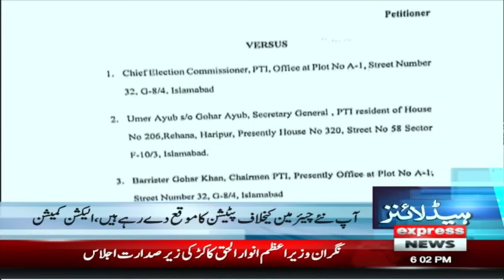Bad News for PTI | News Headlines 6 PM | 5 December 2023 | Express News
Good News | News Headlines 6 PM | 3 December 2023 | Express NewsBad News for PTI | News Headlines 6 PM | 1 December 2023 | Express News